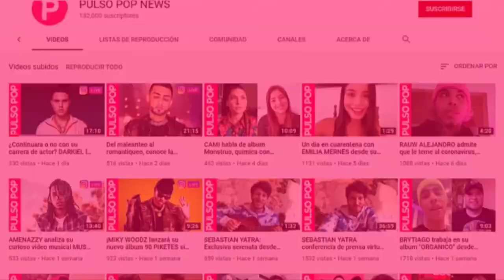EMILIA se confiesa con preguntas de sus fans! 😳 Habla de JÁ É TARDE (NO MAS) con BIANCA